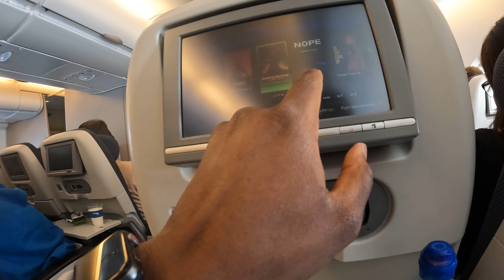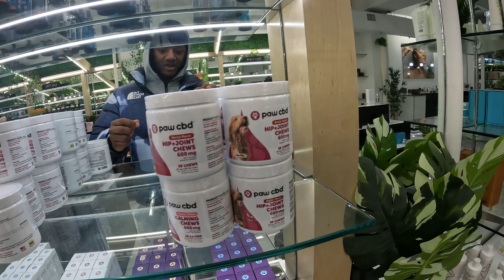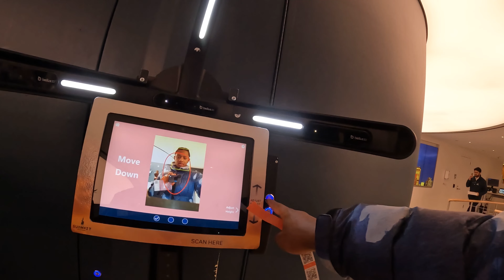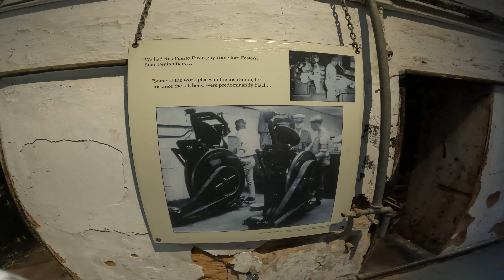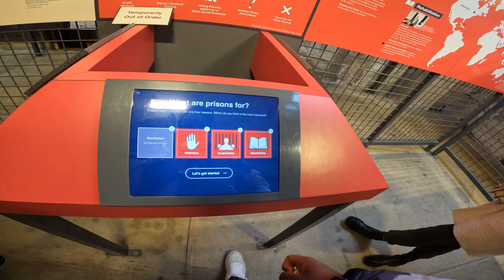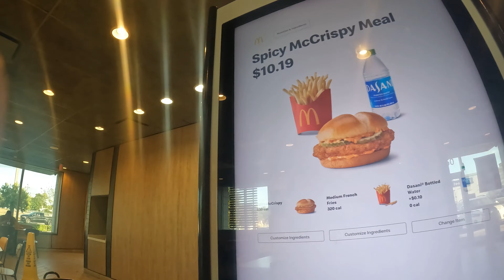24 HOURS IN New York City and in MIAMI (Spring Break Edition)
Back with another Travel Vlog ! This time Exploring New York City and I even stopped off in Miami in time for spring break 🌴🔥
From London, England all the way to the USA🛫